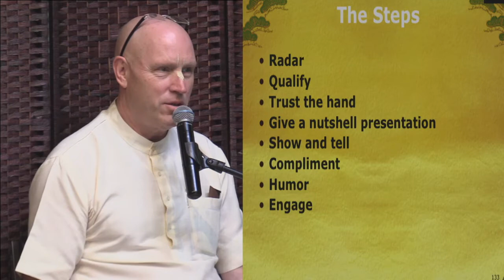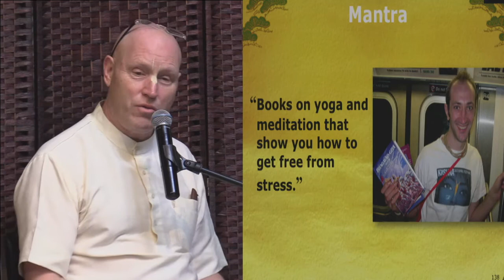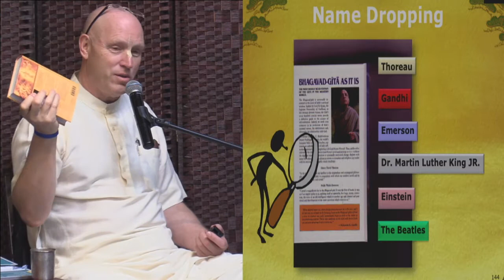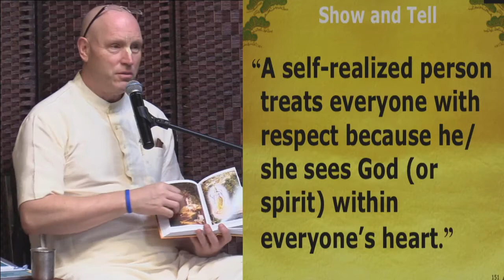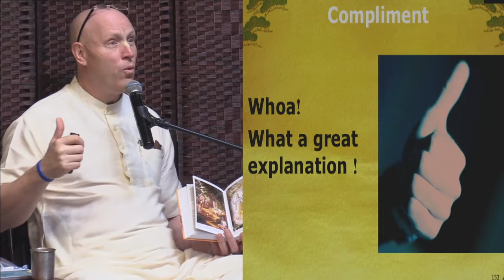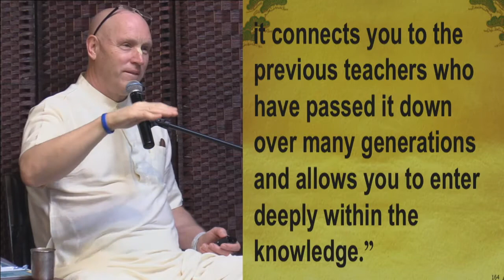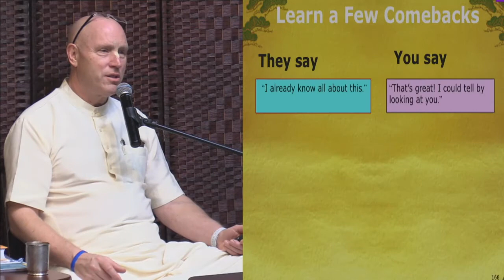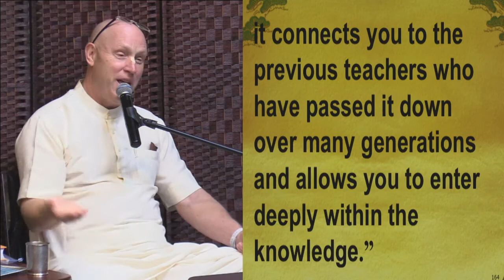2018 04 21 ISV Selling a book on its own merit - HG Vaisesika Dasa